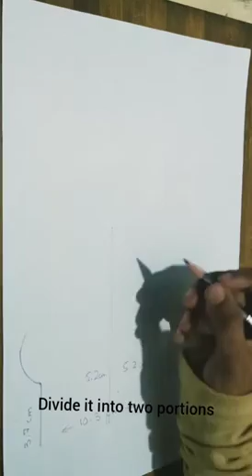Roz e Imam Husain/ Karbala/ Muharam art